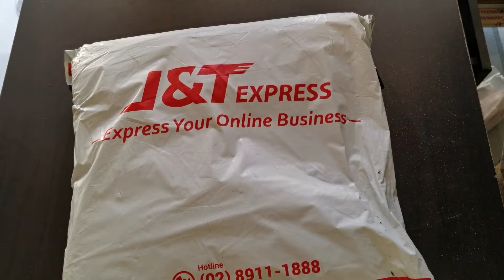SHOPPEE FINDS UNBOXING | FROM LUZON TO MINDANAO | DJOANA PROBINSYANA